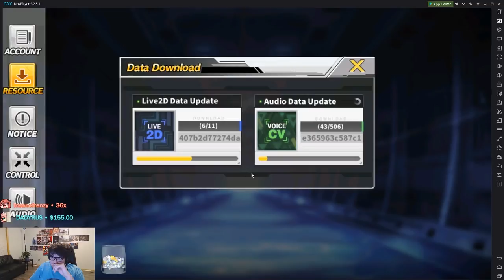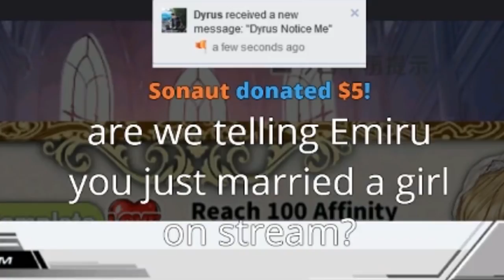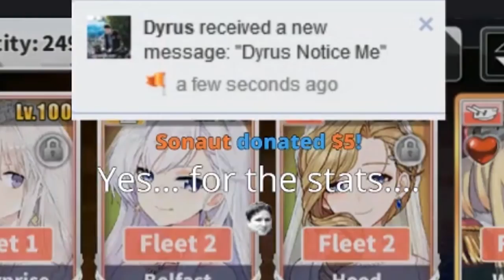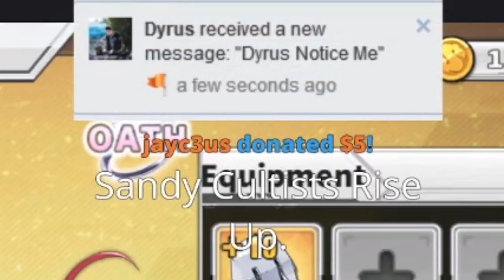DYRUS | Azur Lane Neptunia Rigged Pulls! INSANE STREAMER LUCK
some funny moments and definitely not rigging the pull rates throughout the Azur Lane x Hyperdimension Neptunia event ( ͡° ͜ʖ ͡°)

Dyrus, TSM, Team Solo Mid, Azur Lane, Azure Lane, AzureLane, Gacha, Mobage, Mobile games, Twitch Streamer, Highlights, Streaming, Hyperdimension Neptunia, Collaboration, Neptunia,